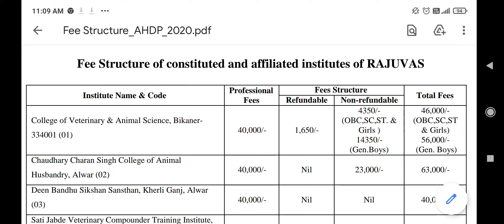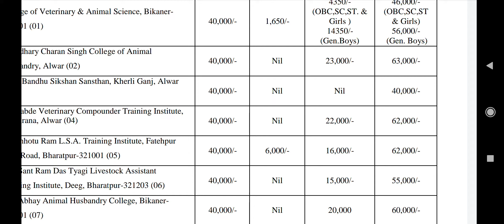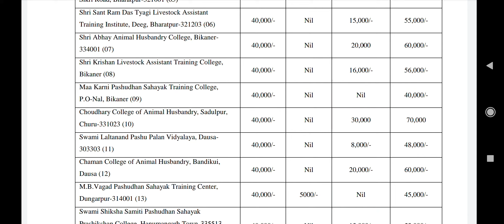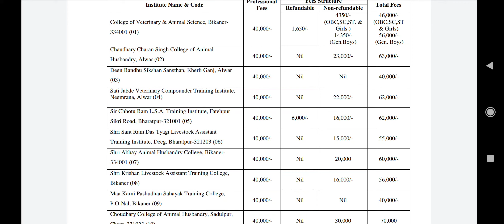veterinary ahdp payment seat प्रवेश कैसे ले। ahdp management seat admission process/ ahdp third list